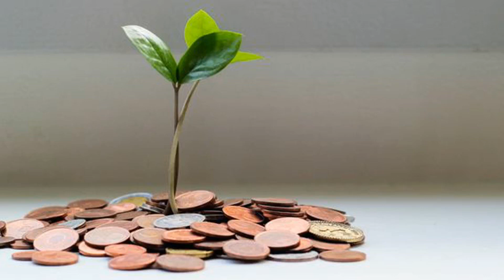Origin Protocol Enters Competitive Ether Yield Market With OETH Offering